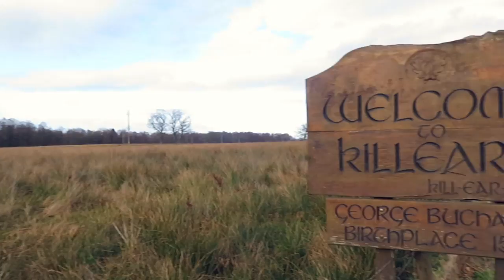Devil's Pulpit Adventure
Flat A's adventures countinue to Killearn and through Devil's Pulpit